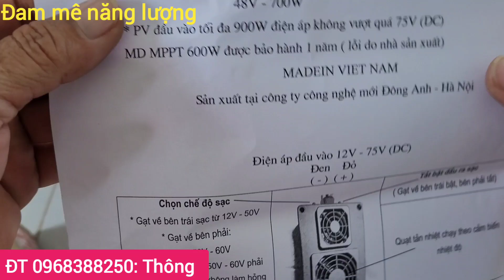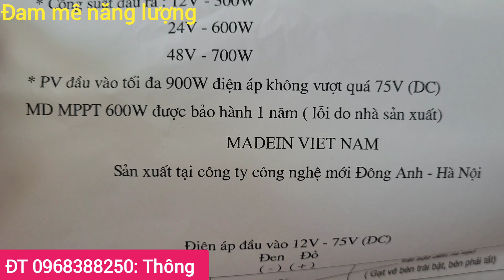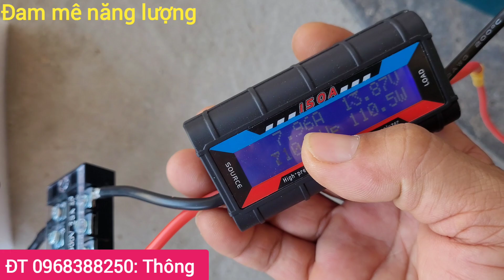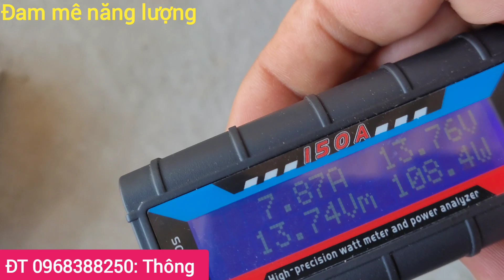Giới Thiệu: Điều Khiển Sạc MPPT 600W Mới Có Trên Thị Trường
Các sản phẩm cho điện năng lượng mặt trời độc lập cho gia đình
ĐT 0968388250: Zalo Võ Thông.